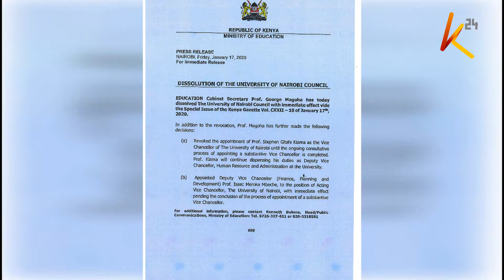UoN leadership wrangles: Court halts Magoha move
The employment and labour relations court has suspended the decision by education Cabinet Secretary Prof. George Magoha to revoke the appointment of Prof Kiama Gitahi as university of Nairobi’s vice-chancellor. Judge Maureen Onyango further stopped the selection of Prof Isaac Mbeche as acting vice chancellor the ruling came even as Magoha maintained that he acted on orders from the president.